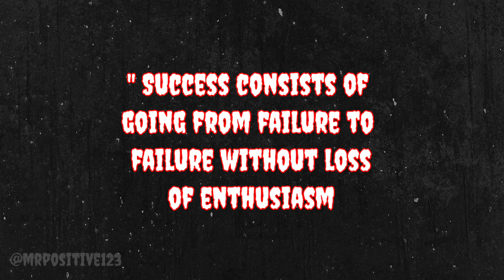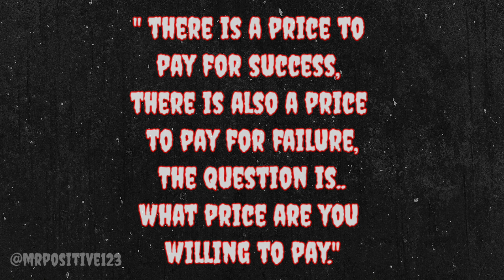Best Motivational Quotes For Success | Inspirational Quotes In English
Best Motivational Quotes For Success | Inspirational Quotes In English | Best Quotes In English @MRPOSITIVE123#motivation

YOUTUBE SEARCH:-
girl motivation,
girls motivation,
 motivation for girls,
girl motivation status,
 middle class girl life status,
 girls motivation song,
 Middle class motivation,
 girl motivation video,serena safari,
 girls motivational whatsapp status,
 girls success motivation status ,
 sigma female rule,
 sigma girl attitude,
sigma rule shorts,
middle class motivation status,
alone gym motivation,
 andrew tate motivation,
 sigma face,
khalouni N3ich,
 motivation,
motivation ark,
2023 motivation,
sandeep Maheshwari,
sigma rules,
success life motivation,
 sigma rule backbenchers,
 ambitions,
 creative mind,
 boys attitude status,
 motivational video,
motivational quotes,
 motivational songs,
 motivational status,
 motivational shayari,
 attitude status,
 attitude song,
attitude video,
 attitude shayari,
 attitude boy status,
attitude status girl,
 attitude song status,
attitude boy,
attitude girl,
 billionaire status,
 billionaire song,
 billionaire bts,
billionaire motivation,
billionaire lifestyle,
billionaire di4ry,
 billionaire attitude status,
 billionaire thoughts,
 billionaire quotes,
 sigma girl rule,
sigma rule girl,
sigma rules for girls,
 sigma rule for girls,
love sigma rules,
sigma rule success attitude,
sigma study motivation,
sad sigma rule,
boy attitude video sigma rule,
 best sigma motivation,
sigma rule study hard,
boys sigma rule on girls,
 sigma rule school boy attitude,
 motivational rules, sigma male shorts video,
 sigma male study motivation,
 sigma male love life hindi,
dangerous sigma rule,
 how to become a sigma male motivation,
sigma male short video,
 girls vs boys sigma rule,
 sigma attitude quotes,
 best attitude sigma song,
 study motivation sigma rule female,
 sigma attitude video,
best friend sigma rule,

you're queries:-
sigma rule
sigma male
sigma song
sigma
boys sigma rule
sigma rule video
sigma memes
sigma rule status
male sigma rules
sigma male song
sigma male memes
sigma attitude
attitude status
attitude quotes
viral short
motivation
quotes
billionaire status
success rule
success
win
failure
boy attitude
lion attitude
lion status
song
whatsapp status

you're queries:-
sigma rule
sigma male
sigma song
sigma
boys sigma rule
sigma rule video
sigma memes
sigma rule status
male sigma rules
sigma male song
sigma male memes
sigma attitude
attitude status
attitude quotes
viral short
motivation
quotes
billionaire status
success rule
success
win
failure
boy attitude
lion attitude
lion status
song
whatsapp status